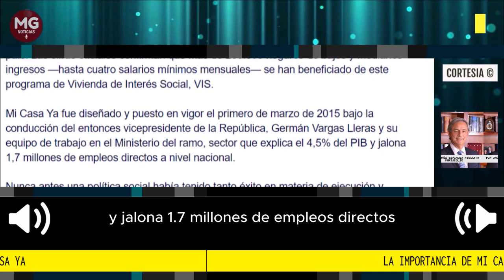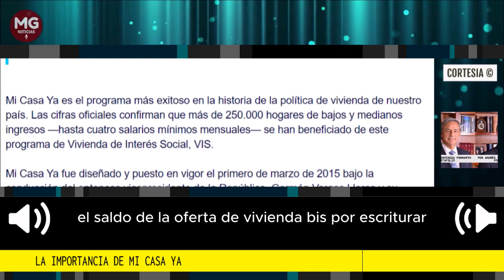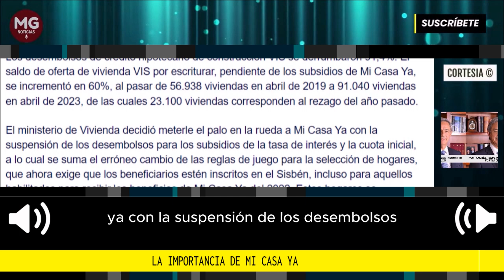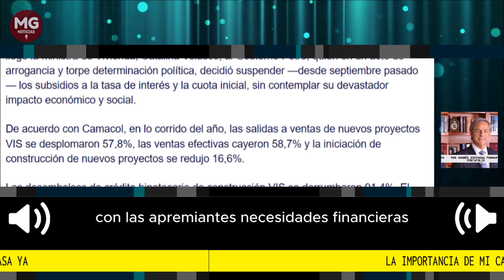LA IMPORTANCIA DE MI CASA YA ⛔ Por Andrés Espinosa Fenwarth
Mi Casa Ya requiere 3 billones de pesos para cumplir con el financiamiento de las familias habilitadas del 2022 y con los postulantes del 2023.
Por Andrés Espinosa Fenwarth | Portafolio